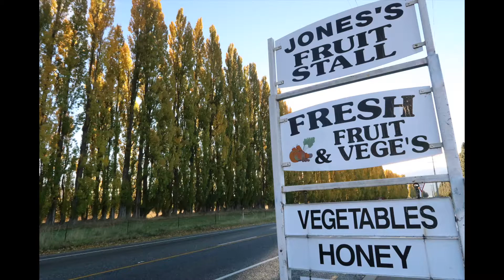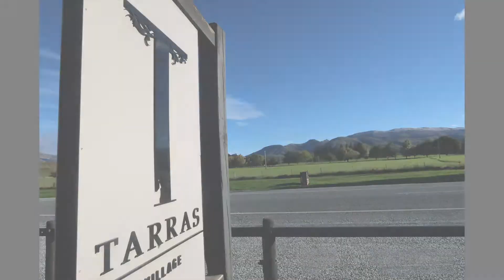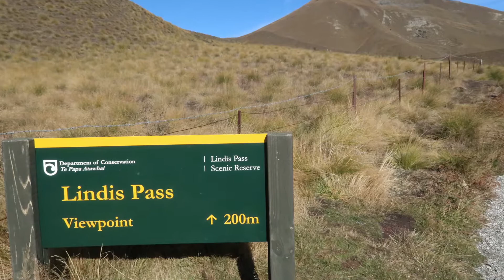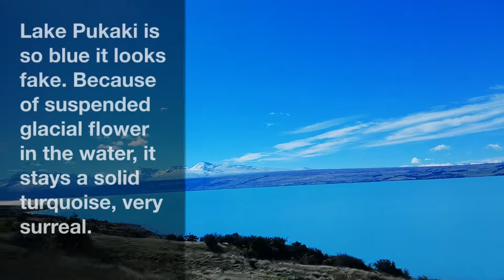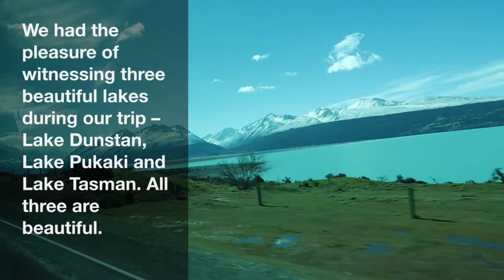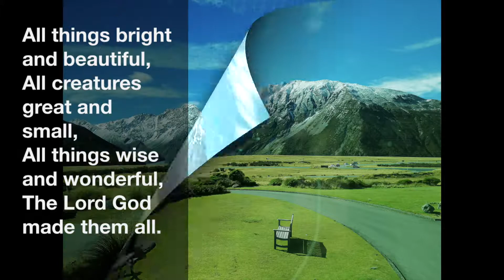Mt Cook/Aoraki Adventure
Discover the beauty of Mt Cook/Aoraki in South Island New Zealand.